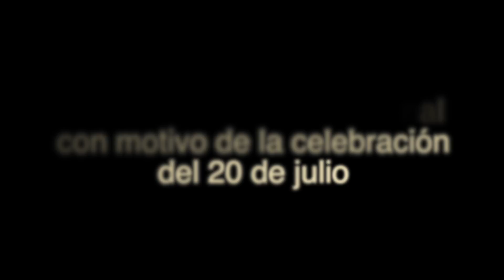Mensaje del señor cardenal con motivo de la celebración del 20 de julio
Este vídeo es sobre Mensaje del señor Cardenal para el 20 de julio